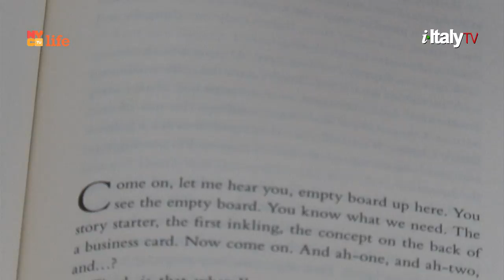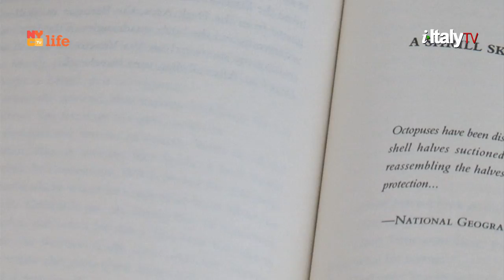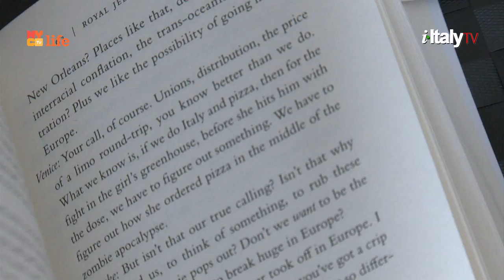Italian American Bookshelf: "Movieola!" by John Domini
The fourth episode of i-Italy's TV program: "The Italian American Bookshelf", at La Casa di i-Italy.

This time, professor Fred Gardaphe reviews: "Movieola!" by John Domini